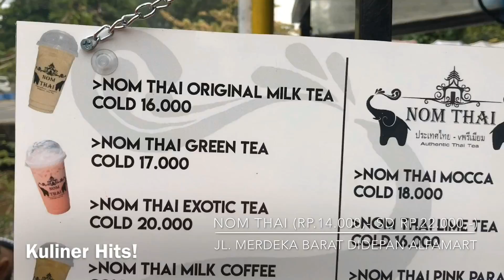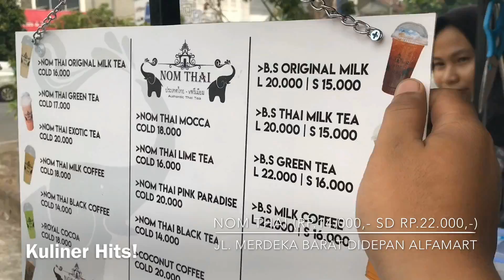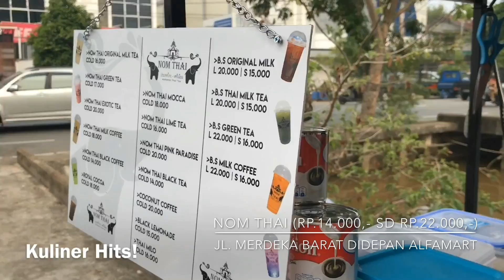DITARIK - TARIK UNTUK MENDAPATKAN HASIL YANG SEMPURNA | STREET FOODS !!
Harga Satu Porsi : Rp. 14.000,- sd Rp. 22.000,-

Lokasi : Jl. Merdeka Barat Didepan Alfamart , Pontianak , Kalbar.